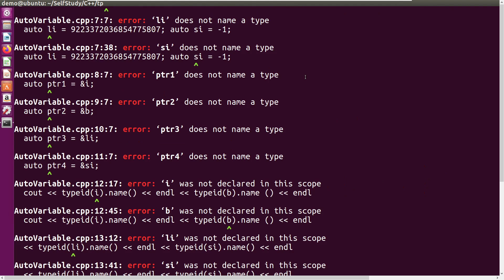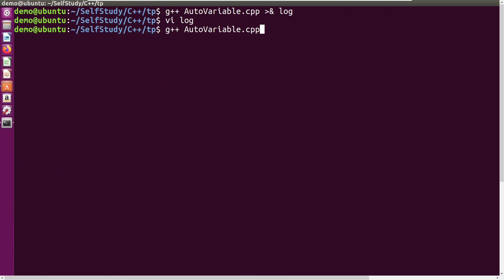C++ | Using Auto Keyword and How to Fix Common Error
How to use auto keyword in c++ ?
How to fix below error ?

 error: ‘i’ does not name a type
  auto i = 0; auto b = false;
AutoVariable.cpp:6:19: error: ‘b’ does not name a type
AutoVariable.cpp:7:7: error: ‘li’ does not name a type
  auto li = 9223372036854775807; auto si = -1;
AutoVariable.cpp:7:38: error: ‘si’ does not name a type
AutoVariable.cpp:8:7: error: ‘ptr1’ does not name a type
  auto ptr1 = &i;
AutoVariable.cpp:9:7: error: ‘ptr2’ does not name a type
  auto ptr2 = &b;
AutoVariable.cpp:10:7: error: ‘ptr3’ does not name a type
  auto ptr3 = &li;
AutoVariable.cpp:11:7: error: ‘ptr4’ does not name a type
  auto ptr4 = &si;